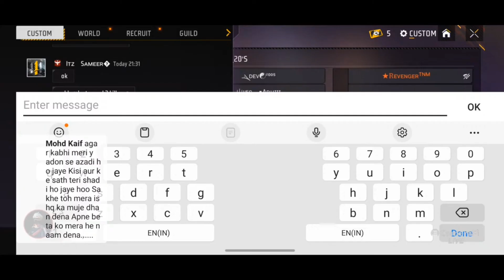Free Fire 🔥 Shayari on Livestream || Fan's love on livestream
1.Garena Free Fire Indonesia Live
2.Garena Free Fire Brazil Live
3.Garena Free Fire Brasil Live
4.Garena Free Fire India Live
5.Garena Free Fire Singapore Live
6.Garena Free Fire Thailand Live

🕑 Timecode 🕑

🖐️ Tags Ignore 🖐️
Ненужные теги: xxxtentacion, empire, rap, bad vibes forever / empire, hip hop & rap, xxx, look at me, lil pump, music, bad vibes forever, sad, sad!, juice wrld, members only, hope, music video, 2017, hip-hop, the, ski mask the slump god, エックスエックスエックステンタシオン, revenge, ?, llj, jmp, hip hop, jocelyn flores, wishing well, ski mask, tentacion, икстентасион, xxxtentacion tribute, pop, lil wayne, live, wifisfuneral, official, rip, jahseh onfroy, yung bratz, 2019, trap, jahseh, jesus honcho - infatuated (official music video), emotional rap, yung bratz xxxtentaction, elevator, yung bratz xxxtentacion, elevator xxxtentacion, yung bratz lyrics, xxxtentacion songs, infatuated, xxxtentacion yung bratz, yung bratz artist, arms around you song, arms around you, sway lee, arms around you tribute, rap music, pop music, proudcatowner, xxx tentacion, hip hop music, armaroundyou, armsaroundyou, yung bratz rap, yung bratz song, elevator audio only, yung bratz audio only, yung bratz new song, lilpump, swaelee, maluma, pump, xxxtentacion original, miami, новая песня, альбом, новый альбом, cover, клип, плагиат, rauf faik я люблю тебя, rauf faik альбом, рауф и фаик плагиат, украли песню, кавер, рауф и фаик детство, rapper, murder, cbs 4 news evening, infinite militia, rauf faik, рауф и фаик,ik - детство, детство, рауф фаик, rauf faik из за тебя, байт, xxxtentacion live, concert, rolling loud, 88rising, tour, denzel c..., save me (audio), eminem rip donald trump, eminem diss donald trump, втренде, новый клип, украли у тентасьона, тентасьон, rauf faik плагиат альбома, naruto vs sasuke, naruto, amv, save me, xxxtentacion - save me (lxry remix), 1 hour, 1hour, loop, xxxtentacion - save me, lil peep, hand, react to xxxtentacion death, react to xxxtentacion, rappers react, xxxtentacion killed, react to xxxtentacion dead, club, helping, pompano, cinema, hour, one, joey bada$$, the remedy for a broken heart, heart, broken, ジョーイ・バッドアス, infinity (888), legend's never die, legends never die, インフィニティ (888), for, remedy, download, mp3, listen, seamless, video, replay, beats, beat, long, xxxtentacion dead, rip xxxtentacion, tyga, xxxtentaicon fight, xxxtentacion leak, xxxtentacion leaked, 6ix9ine, justin bieber, 6ix9ine xxxtentacion trollz, 6ix9ine xxxtentacion, 6ix9ine trollz, xxxtentacion unre leased, xxxtentacion 2020, ricch, roddy, roddy ricch, ieatpussy, the box, box, xxxtentacion alive, roddy ricch the box, xxxtentacion roddy ricch, trollz 6ix9ine, justin bieber la bomba, look at me bass boosted, look at me clean, look at me instrumental, look at me now, look at me juice wrld, look at me 1 hour, look at me carrie underwood, look at me now clean, look at me now chris brown, look at me i put a face on wow, look at me now lyrics, sauce!, sauce, onfroy, xxxtentacion if was back, members only vol 4, xxxtentacion look at me, look at me xxtxtentacion official lyrics, xxxtentacion bmw i8, xxxtentacion bmw, ihaterappers, lore, song, soundcloud, new, lit, dont cry lil wayne, don't cry, xxtenations, dont cry, lil wayne don't cry, fire, hot, реакция на смерть xxxtentacion, official audio, xxxtentacion - look at me! (audio), hanging, звезды о xxxtentacion, гибель xxxtentacion, r&b, xxxtentacion - everybody dies in their nightmares (audio), everybody dies in their nightmares (audio), lil wayne 2019, xxtentacion, xxtentacion - bad! (official music video), mumble, extended , xxxtentacion 17, xxxtentacion - xxtentacion - bad! (official music video), bad!, skins album, skins, bad, xxxtentacion ?, hope xxxtentacion, nle choppa, dababy, blueface, don't cry lil wayne, flex, emo, xxxtentacion hope,